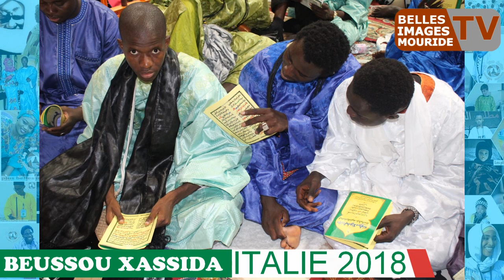BEUSSOU XASSIDA ITALIE 2018 LES BELLES IMAGES MOURIDE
TEMPS FORT
Beussou Xassida 2018 Livorne (ITALY)
Belles Images mouride TV vous plonge au coeur de l'évènement avec les plus belles images mouride du jour